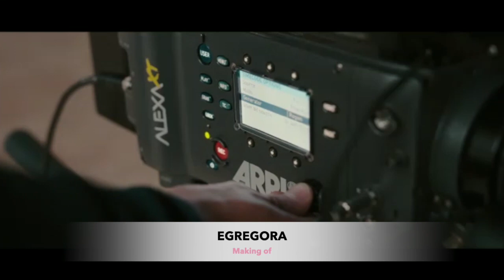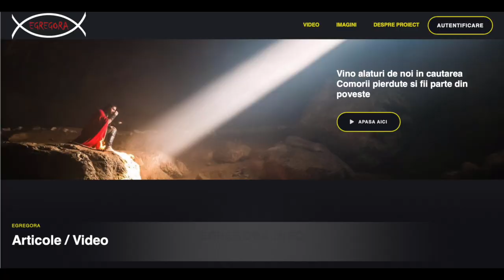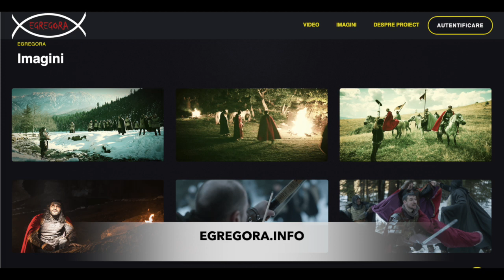Andrei Chiriac - Egregora - Zone frumoase în România: Castelul Corvinilor din județul Hunedoara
In Concordia
O serie de interviuri despre practici și metode, alternative și complementare, în care, și, cu care explorăm conexiunile dintre minte, trup, spirit și suflet pentru o conștientizare și aprofundare a procesului de cunoaștere de sine în vederea atingerii armoniei dintre ele.

Andrei Chiriac - producător, regizor, scenarist
Episodul 12  Egregora - Zone frumoase în România: Castelul Corvinilor din județul Hunedoara